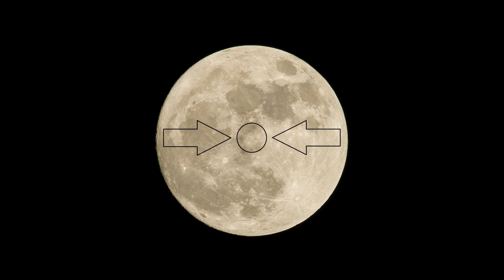Let's Play Digimon Story Cyber Sleuth: Complete Edition (Blind) - Episode 45.2 [Buggy Trains]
This is my Let's Play of Digimon Story Cyber Sleuth: Complete Edition.

A turn-based monster-taming and -collecting adventure reminiscent of the old Pokémon Colosseum games awaits us in a new and exciting cyberspace.

This Let's Play is 100% blind. I don't know what awaits us either and cannot guarantee optimal play. Neither do I know anything about the Digimon franchise as a whole.
What I can guarantee however is bad voice-acting courtesy of me :-)

Synopsis:
We play as a dopey no-name teen with more curiosity than sense. He stumbles into the seedy hacker-underworld of EDEN (the local Metaverse) after a dare gone wrong. There he will use his malware infested smartphone to obtain Digimon and fight for friendship and justice... presumably.
Who knows, maybe we're the criminals  ( ಠ◡ಠ )

Game: Digimon Story Cyber Sleuth: Complete Edition (2019) by Media Vision;